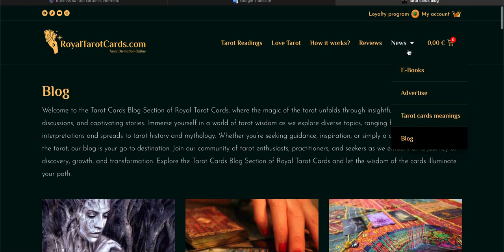Έννοια των καρτών ταρώ | Επεξηγήσεις καρτών Ταρώ | Μάθετε κάρτες Ταρώ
Για να κάνετε μάντι με κάρτες Ταρώ, πρέπει να γνωρίζετε τη σημασία αυτών των καρτών. Ωστόσο, αν κάνετε μαντεία στο διαδίκτυο, τότε δεν χρειάζεται να ανησυχείτε, γιατί το σύστημα θα σας δείξει την εξήγηση κάθε κάρτας που φτιάχνει ένας επαγγελματίας ταρωτολόγος. Η κάρτα έχει μια βασική σημασία, αλλά διαφορετικοί ταρολόγοι μπορούν να ερμηνεύσουν την έννοια της κάρτας με διαφορετικούς τρόπους. Μια τυπική τράπουλα Ταρώ αποτελείται από 78 φύλλα, καθένα από τα οποία έχει ένα συγκεκριμένο νόημα, τόσο σε κανονική θέση όσο και ανάποδα. Παρακάτω θα βρείτε εξηγήσεις για τις έννοιες της πλήρους λίστας 78 καρτών Ταρώ. Τα φύλλα Ταρώ έχουν Major arcana, τα οποία είναι τα πιο ισχυρά φύλλα, και τα νεότερα arcana. Τα νεότερα arcana χωρίζονται σε: σπαθιά, ραβδιά, κύπελλα και νομίσματα. Τα Major arcana αριθμούνται από 0 έως 21 (XXI).
Όλες οι κάρτες ταρώ έχουν μια γενική έννοια της κάρτας ταρώ, αλλά διαφορετικοί αναγνώστες ταρώ μπορεί να έχουν διαφορετικές εξηγήσεις και ερμηνείες για τις κάρτες ταρώ. Οι άνθρωποι έχουν στραφεί στις κάρτες Ταρώ για αιώνες για να βρουν απαντήσεις σε ερωτήσεις και να γνωρίσουν τον εαυτό τους. Μια τυπική τράπουλα με φύλλα Ταρώ αποτελείται από 78 φύλλα, καθένα από τα οποία έχει συγκεκριμένο νόημα τόσο στην κανονική του θέση όσο και σε αντίστροφη θέση. Στον ιστότοπο Royaltarotcards.com μπορείτε να βρείτε επεξηγήσεις ή ερμηνείες όλων των καρτών Ταρώ που προετοιμάζονται από έναν επαγγελματία Ταραολόγο.

Τα φύλλα Ταρώ χωρίζονται στα παλαιότερα arcana, τα οποία είναι τα πιο ισχυρά φύλλα, και στα νεότερα arcana. Τα senior arcana αριθμούνται από 0 έως 21 (XXI). Το πιο πρόσφατο arcana αποτελείται από 56 φύλλα και χωρίζεται σε τέσσερις στολές: Σπαθιά, Ραβίδες, Κύπελλα και Νομίσματα ή Πεντάλφα. Κάθε στολή περιέχει δέκα αριθμημένα ή αριθμητικά φύλλα από τον Άσο, που είναι ένα προς το Δέκα, και 4 φύλλα αυλής – Βασιλιάς, Βασίλισσα, Ιππότης και Ιππότης.
Οι κάρτες Ταρώ είναι ένα πολυεπίπεδο σύστημα συμβόλων που συνδυάζουν τον αόρατο, μαγικό κόσμο με τον κόσμο των υποσυνείδητων αρχετύπων μας, όπως περιγράφεται από τον Carl Gustav Jung. Οι κάρτες Ταρώ χωρίζονται σε τέσσερα κοστούμια, τα οποία αντιστοιχούν στα τέσσερα στοιχεία - γη, αέρας, νερό και φωτιά.
Και αυτά τα τέσσερα στοιχεία ή στοιχεία ζουν και στον χάρτη μας. Υπάρχει όμως το ηγετικό στοιχείο, το φιλικό, το ουδέτερο και το βλαβερό. Φωτιά, νερό, αέρας, γη – αντιπροσωπεύουν τους τέσσερις τύπους ανθρώπινης προσωπικότητας, ανάλογα με το ποιο είναι το κύριο στοιχείο.